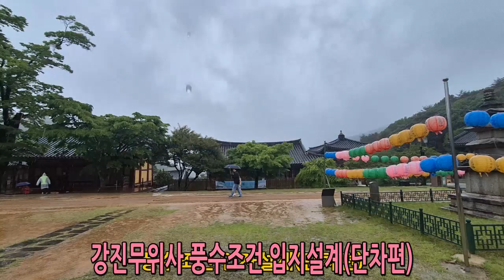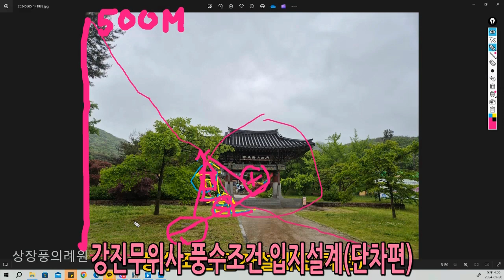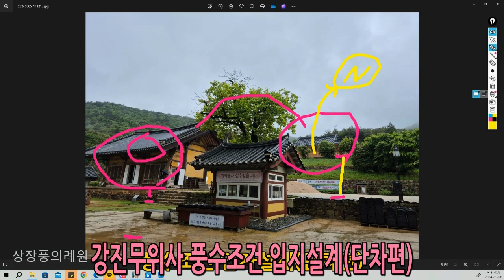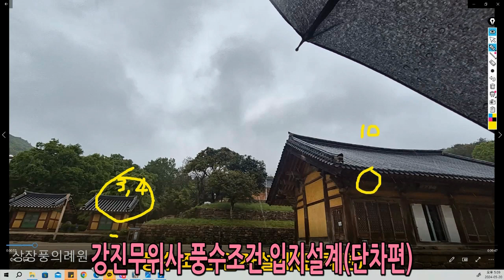강진 무위사 풍수조건 입지중심 단차관계 실무조사(2024년)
단차(段差)

강진 무위사 입지조건을 통해
주부전 위치및 산신각"등 단차 체급차(等級)" 관계에 대해 알아 보았습니다.